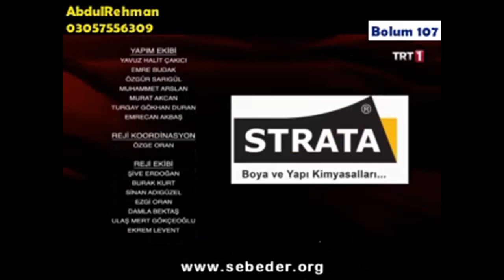Payitaht Sultan AbdulHamid Bolum 107 || Urdu Subtitle || Highlights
For Complete in Urdu Subtitle Join Our Telegram Channel..